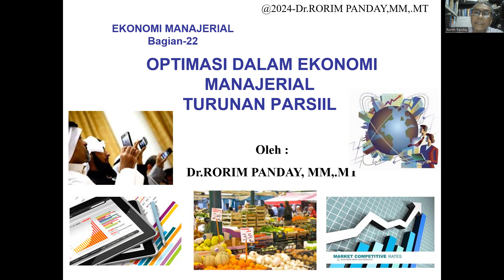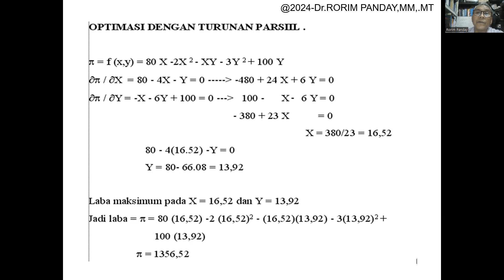Optimasi menggunakan turunan parsiil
Video ini menjelaskan bagaimana melakukan Optimasi menggunakan turunan parsiil.